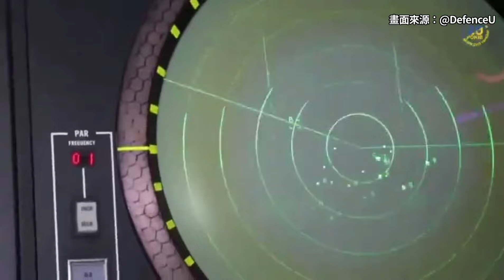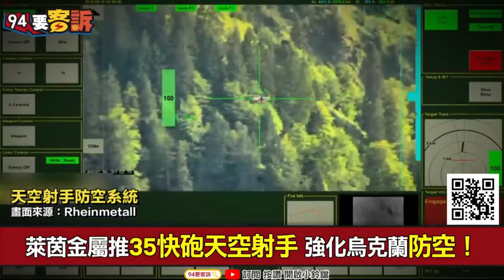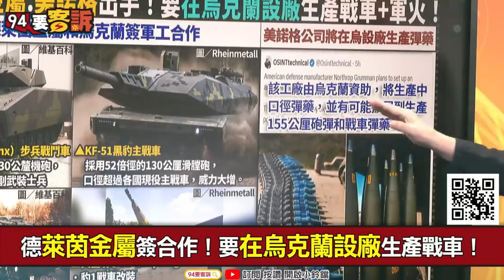烏克蘭軍工業生產武器！國造2S22 Bohdana自走砲服役！【94要客訴】